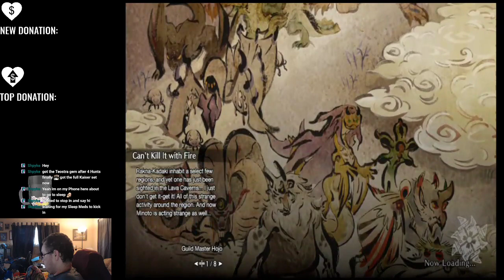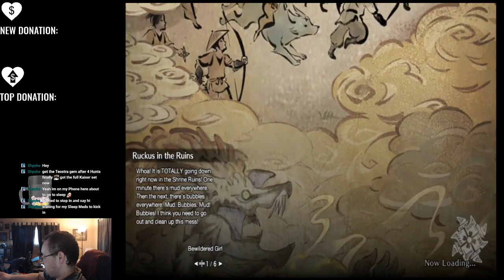Here i go hunting again